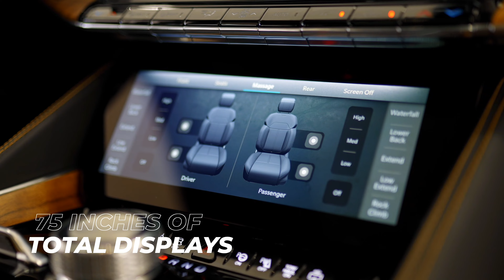2022 Jeep Grand Wagoneer Teaser Trailer - Walser Chrysler Jeep Dodge RAM Hopkins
Coming soon.

Walser Chrysler Jeep Dodge Ram in Hopkins, MN - King of Jeep since 1985.